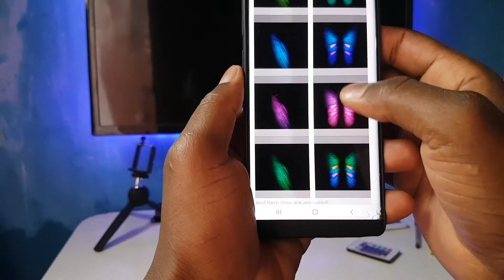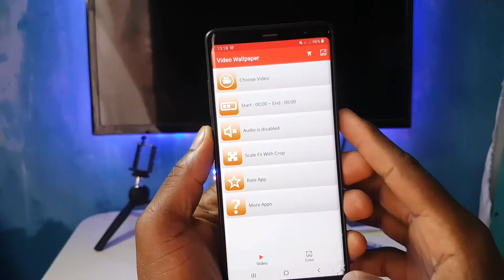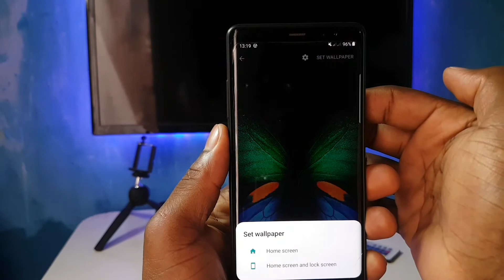Samsung Galaxy Fold LIVE Wallpapers - HD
Samsung Galaxy Fold High Resolution live and static Wallpapers.